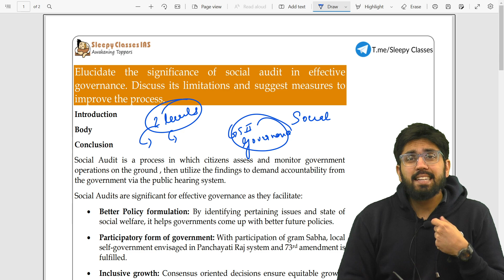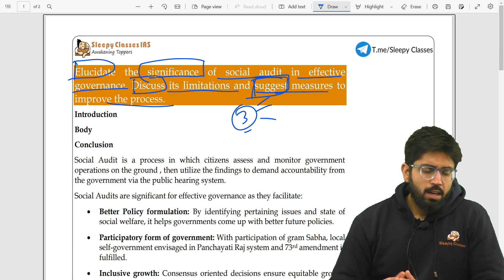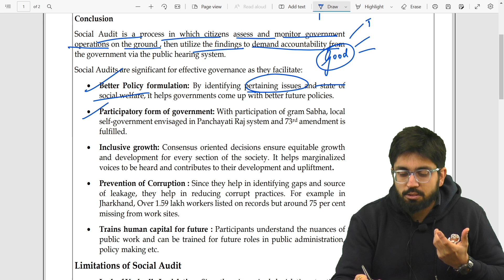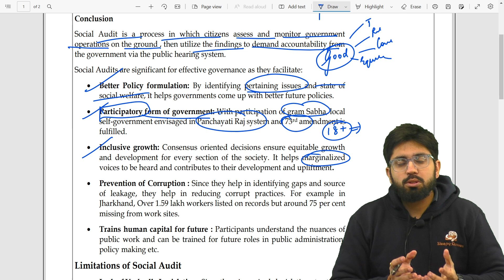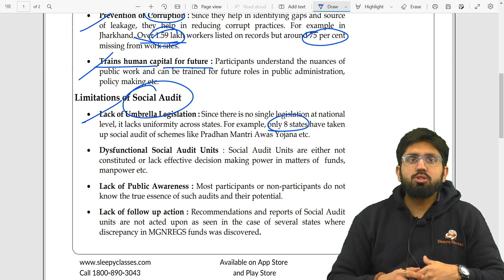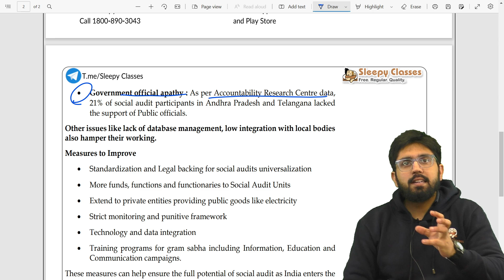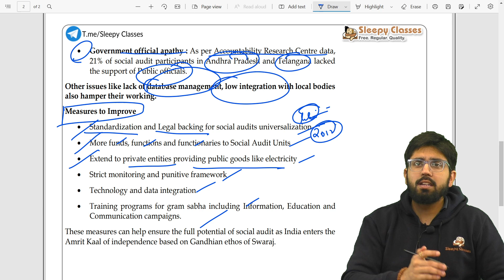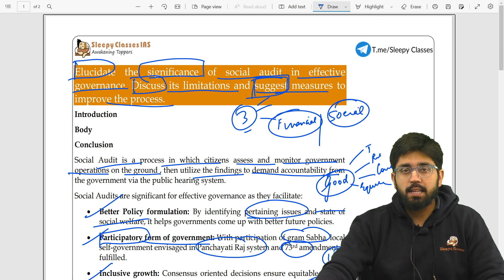Let us Discuss Social Audits